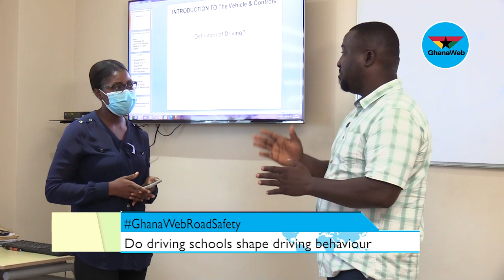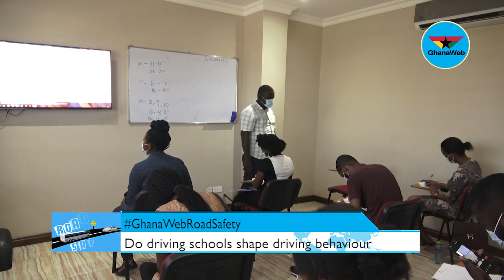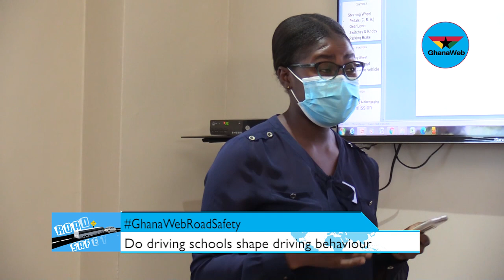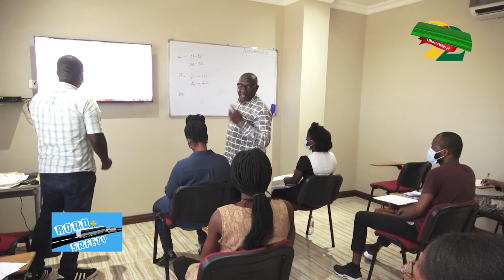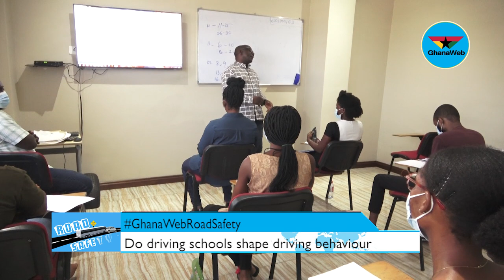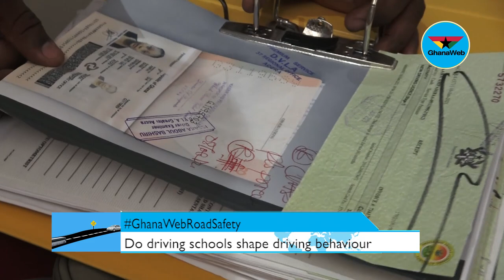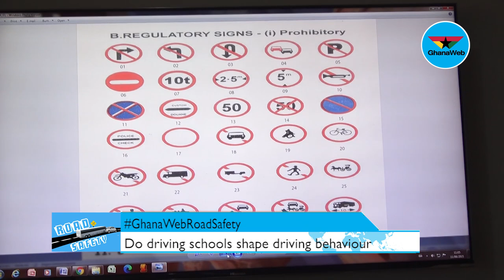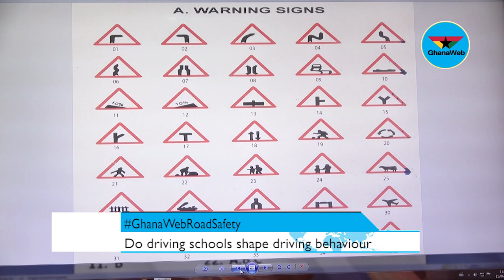GhanaWebRoadSafety: What you did not know about driving schools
As part of the GhanaWebRoadSafety series, we spent a day at a popular driving school in Accra, TopTech Driving Institute, which also happens to be a third party of the Driver and Vehicle Licensing Authority (DVLA).